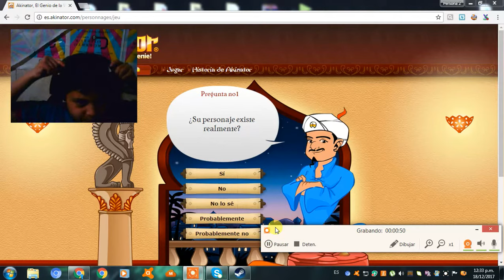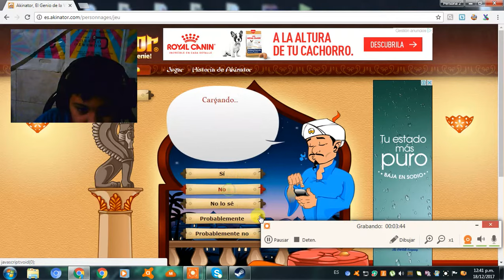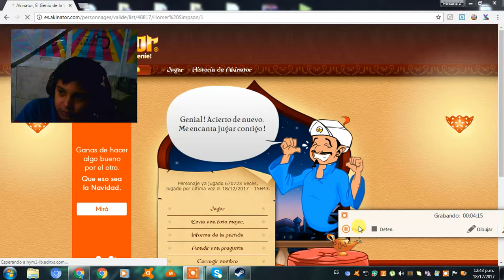Akinator #15 CAMARA RAPIDA